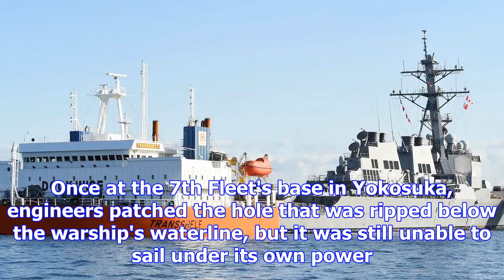The uss fitzgerald was damaged again by the massive ship that was supposed to take it to the us for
The uss fitzgerald was damaged again by the massive ship that was supposed to take it to the us for repairs
Arleigh Burke-class guided-missile destroyer USS Fitzgerald docked at the US naval base in Yokosuka,...